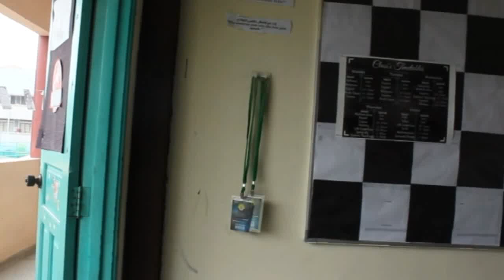Official trailer | HIPOKRIT